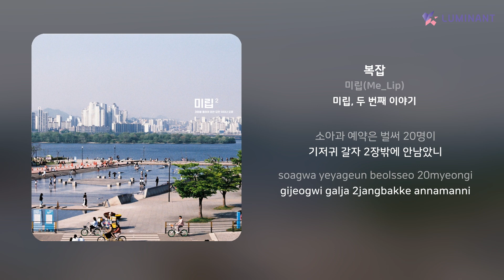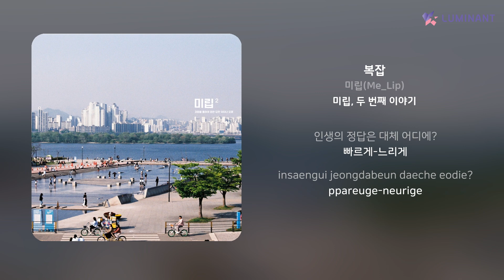미립(Me_Lip) - 복잡 | 가사 (Lyrics)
Artist: 미립(Me_Lip)
Track: 복잡
Album: 미립, 두 번째 이야기
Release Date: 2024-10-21